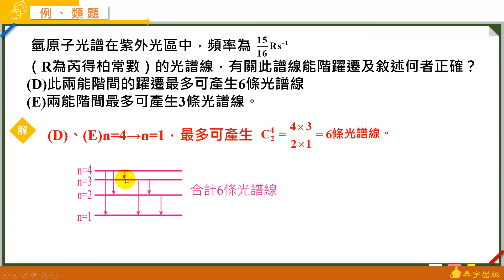選修化學二A+課堂講義 動態解題（單元1-1 類題3.2）泰宇出版．翔宇文化